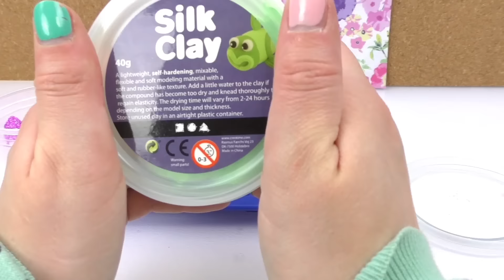Figuras Lego con Foam Clay y Silk Clay